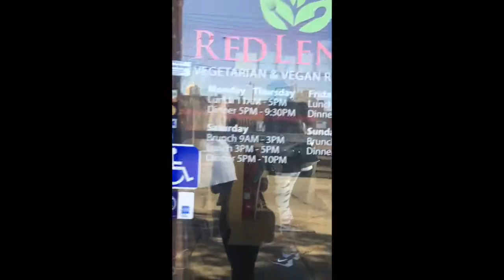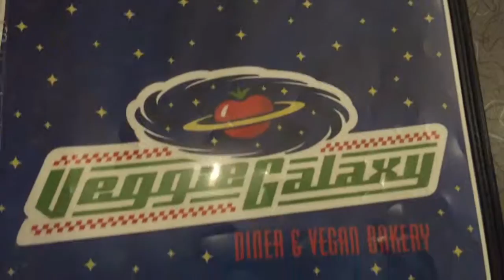Vegan Travels - Lancaster, PA + Boston, MA - Part Three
Eating all the vegan food in Lancaster & in Boston. Nom.

Instagram, Tumblr, Snapchat, FB, Periscope, etc.